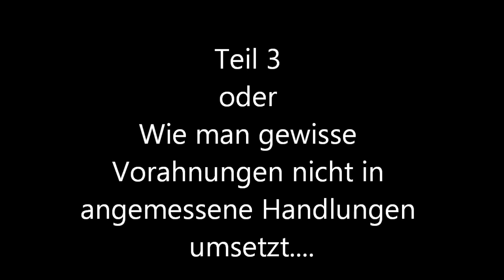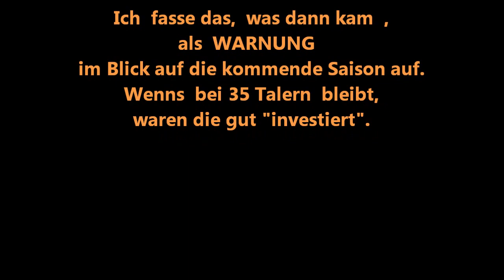Windige Heidetour 3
Jaaaa,   dieses   freudsche   Unterbewußtsein , diese   VORahnungen  ...   man  müsst    nur   die   richtigen Schlüsse   draus   ziehen   😀
und entsprechend FAHREN , andernfalls kostets was .
wie geschehen leider hatte da der Kameraakku schon längst den Geist aufgegeben.